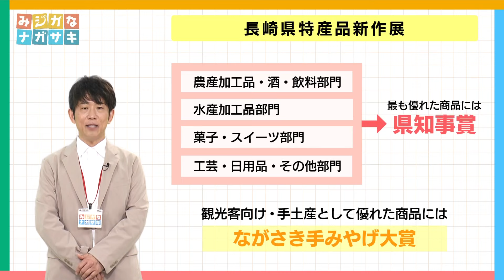特産品新作展（2024年4月10日放送）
第1回のテーマは「特産品新作展」。

特産品新作展は、新しい特産品の中から優れた商品を表彰するもので、県民に広く紹介するとともに、県内事業者の開発意欲を促進するために毎年開催しています。
4つの部門で「最優秀賞」と「優秀賞」が選ばれ、その中で最も優れた商品には、「県知事賞」が授与されます。また、観光客向けや手土産として優れた商品には「ながさき手みやげ大賞」が授与されます。
今回は、令和5年度に行われた特産品新作展の表彰式の様子と、受賞企業を尾曲がり猫のカーリィが取材しました！

これは、見るシカない！！